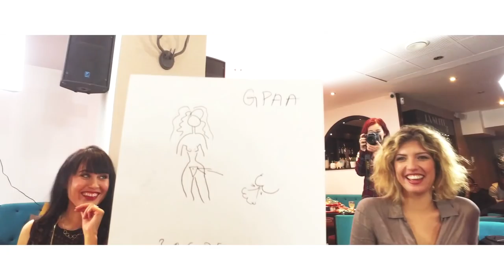WOMEN LE TALK EMISSION #02 avec Tristan Lopin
Quel budget pour un cadeau de Noel a son mec ou sa belle famille ?
Comment reagir a un cadeau pourri ?
Simuler c’est mal ?
Une histoire incroyable autour de la GPA
Quel est le plus grand moment de solitude de notre invité Tristan Lopin et des WOMEN ?
Voici quelques uns des thèmes abordés dans cette deuxième émission de « WOMEN le talk » présenté par Charlotte Guizonne Namura.

Notre invité Tristan Lopin a participé avec son naturel et son franc-parler habituel. Retrouvez le jusque début janvier 2018, les mercredi jeudi vendredi au Théâtre du Marais.
A partir du 16 Janvier a la Comédie de Paris. Et un peu partout en France !

Chroniqueuses : Kaoutar Mouhim, Laura Olivier, Helene Sérignac, Colombe Mobio, Mathilde Wessels et Sonia Bensalem !

Notre équipe technique de rêve : Mickael Dumontier, Sandro Lavezzi , Kelly Wiliford, Christophe Lebrun, Jérémy, Bruno Cavilla,
Maquillage coiffure par la talentueuse Lauren Morgan.

Un immense merci a Théo Paris de nous avoir accueilli dans son restaurant « La Table 34 », 34 avenue Pierre Mendes – Paris 13eme.